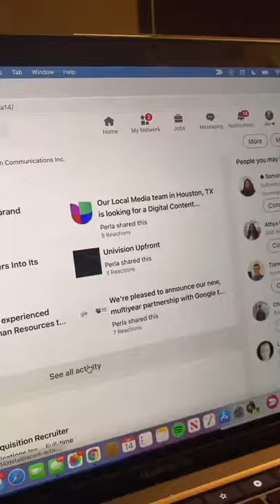New graduates struggling to find work? Watch this. | Wonsulting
WHAT IS WONSULTING?
Wonsulting was founded in 2019 with a mission of turning underdogs into winners: helping those who come from non-target schools/non-traditional backgrounds to get them into their dream careers. So far, we've helped tens of thousands receive offers from top companies including the Google's, Deloitte's, and Goldman Sachs' of the world.